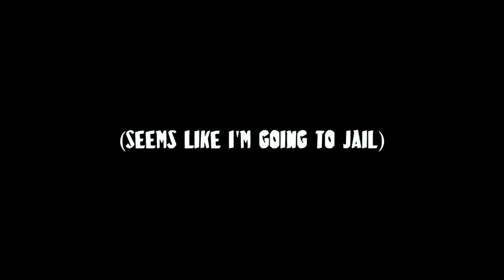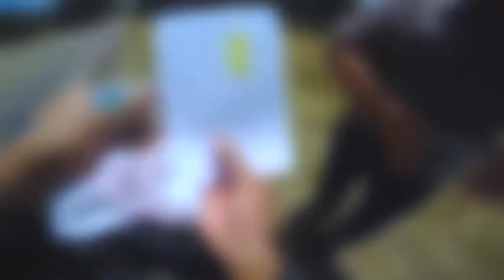SUPERCOOL COPS vs BIKERS | PULLOVERS & ENCOUNTERS COMPILATION